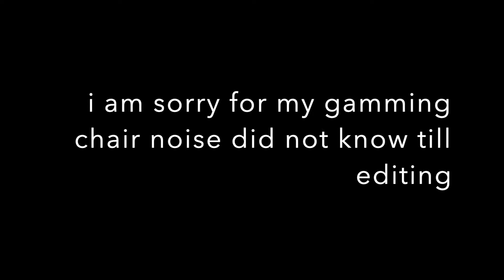New youtube video I'm coming back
I'm coming back to youtube

The song that I use is called 'I'm so' by Andrew Applepie

New videos coming out in 2022